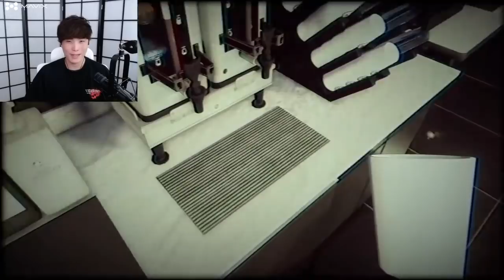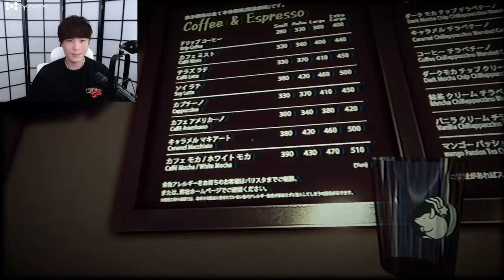MiKiKeiVod "SYKKUNO" The closing shift Then deceit ^_^ 04|23|22